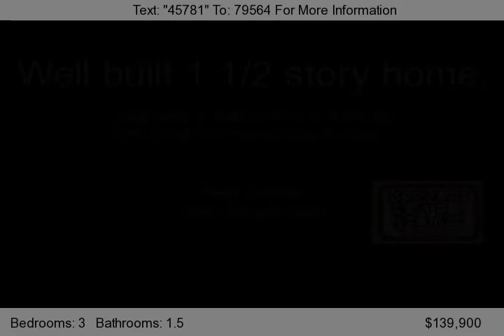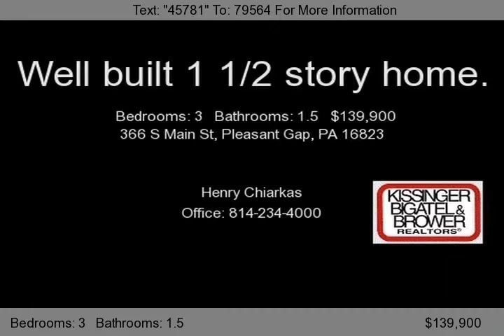366 S Main St, Pleasant Gap, PA 16823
Here is a large, well built 1 1/2 story home with lots of character and charm. Interior features bright eat in kitchen, living room with brick fireplace, first floor bedroom with full bath, second floor contains 2 additional bedrooms, 1/2 bath, and lots of attic space. Partial basement, new gas fired hot water boiler and hot water heater, 200 amp electric, large paved driveway and parking area, det...